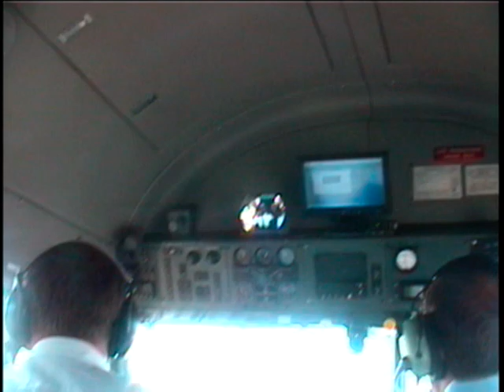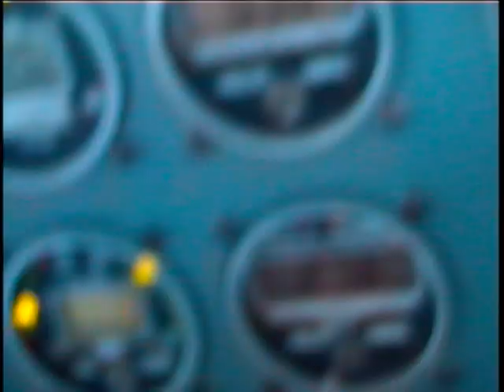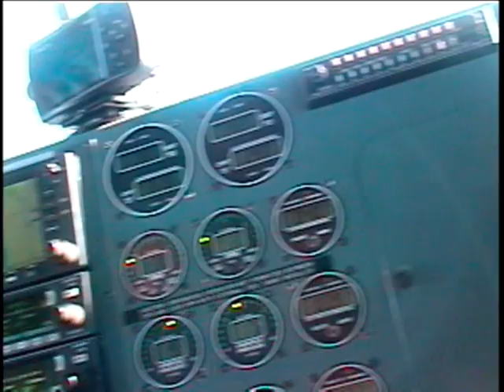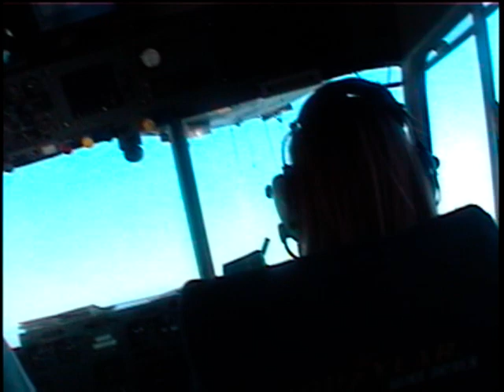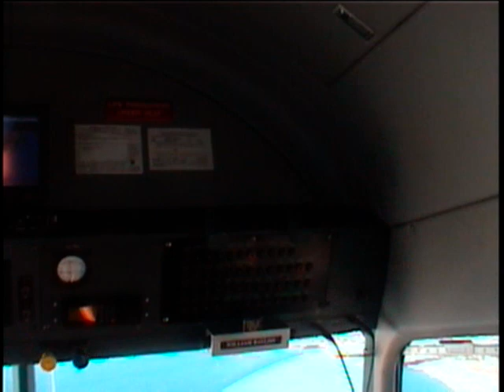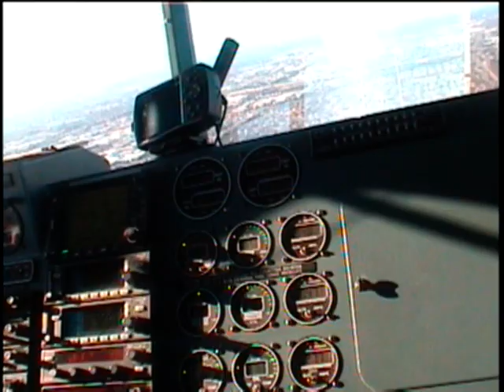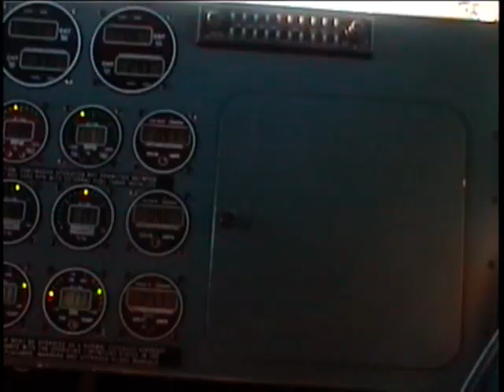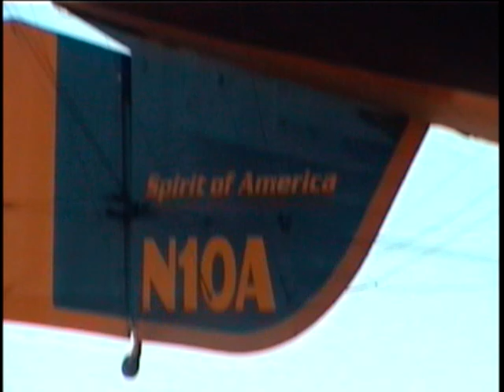Goodyear Blimp, Spirit of America full flight over South Bay, CA. September 2014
Jade shoots full length video over Manhattan Beach, Hermosa Beach, Redondo Beach and Palos Verdes with Blimp Pilot Bill.